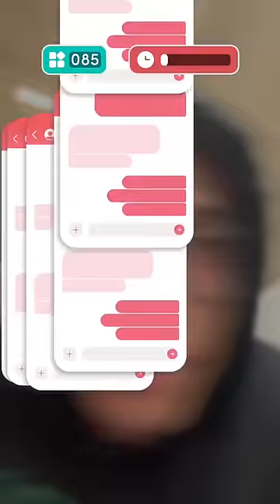Fastest fingers wins